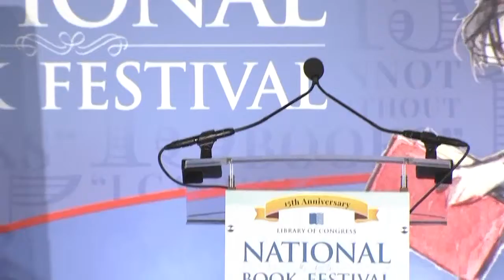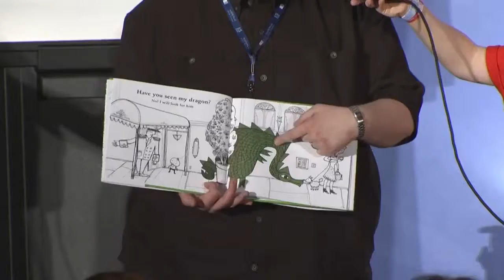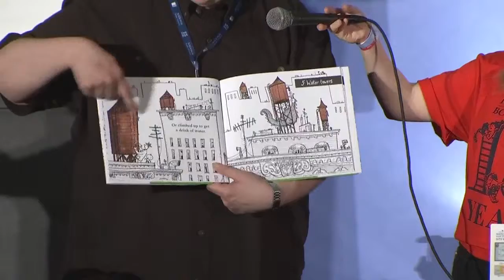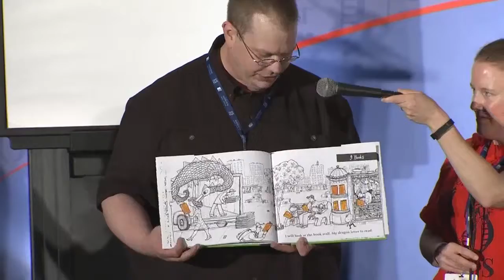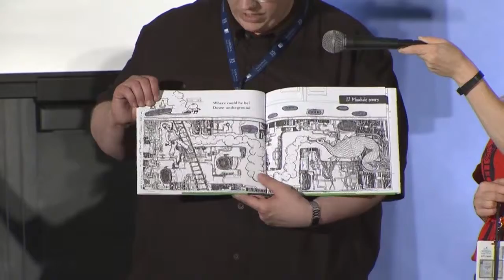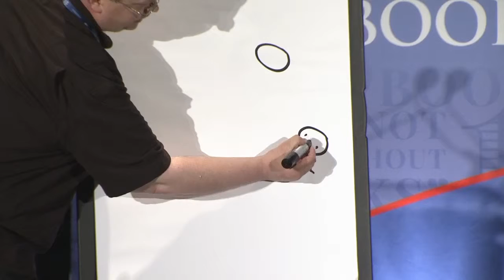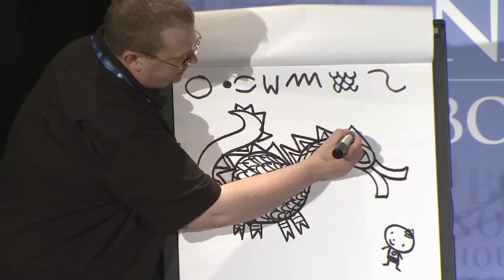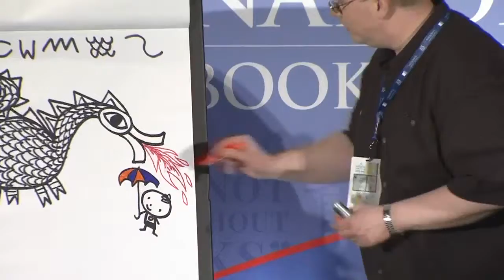Steve Light: 2015 National Book Festival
Steve Light discusses "Have You Seen My Dragon?" at the 2015 Library of Congress National Book Festival in Washington, D.C.

Speaker Biography: Steve Light is a professional illustrator who has done work for AT&T, Sony Films and The New York Times Book Review. For the past 10 years he has been an art teacher for young children. His experiences as a teacher have guided his work as an author and illustrator of children’s books. His works include “Zephyr Takes Flight,” “I Am Happy” (a Touch-and-Feel book) and his latest book, “Have You Seen My Dragon?" As a teacher and storyteller, Light has developed and created storyboxes, which contain hand-carved wooden figures and other props that allow children to act out stories.